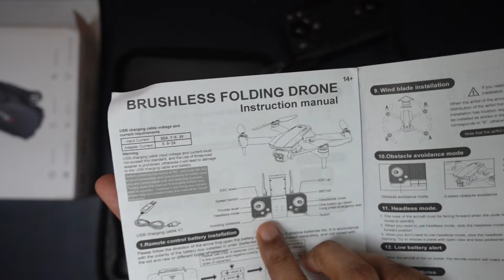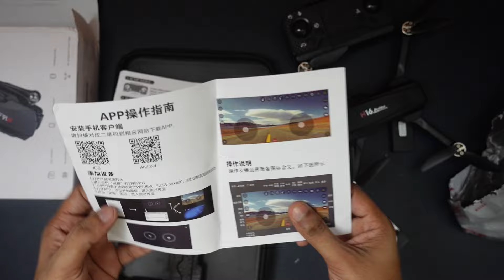H16 brushless Drone Unboxing - Malayalam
Overall it's an okay drone.

Remote issue and seller support was not that satisfactory.